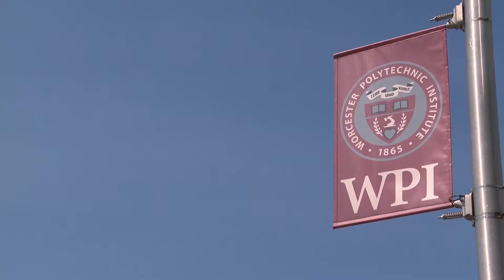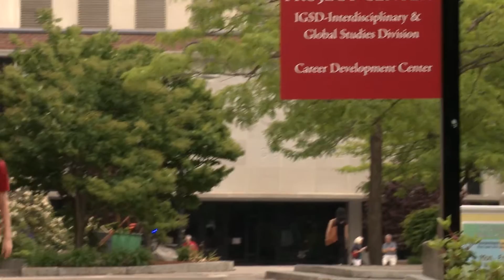Worcester Polytechnic Institute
You have a gateway to diverse talents and resources at one of the nation’s first science and engineering universities when you work with WPI. Together, we create customized solutions to solve your business challenges, and to create a continuous path to success. Through collaboration, we create positive impacts and exceptional innovations that can change the world.